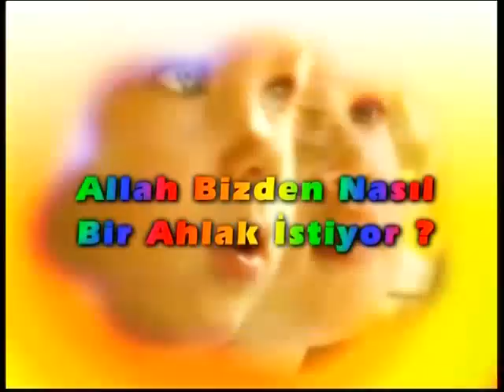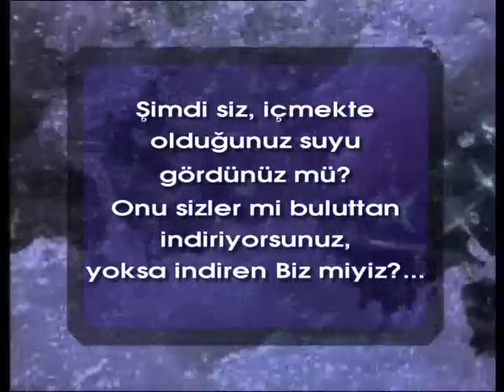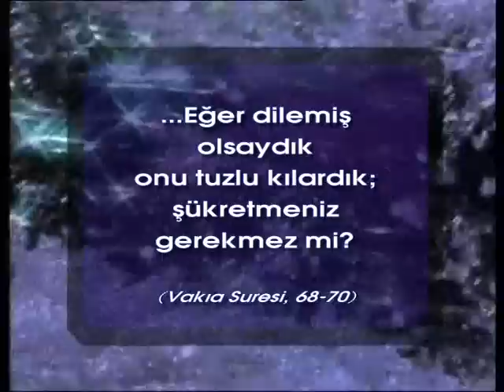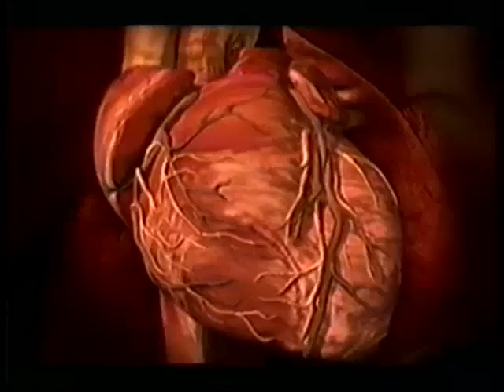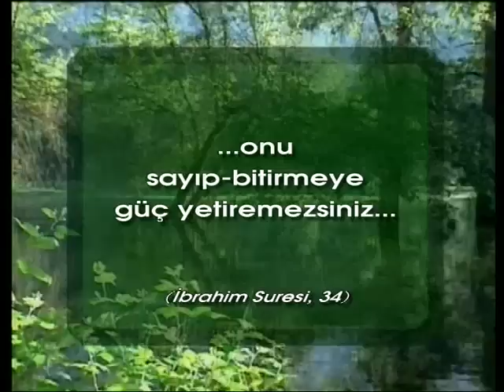Allah'ı sevmek ve O'na şükretmek